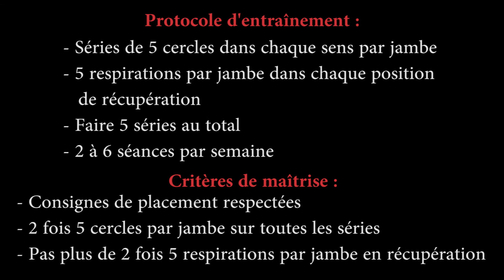Pilates - One Leg Circle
Série de cercles avec une jambe tendue pour renforcer les hanches et assouplir les ischio-jambiers.

Pour consulter le tutoriel complet associé à cette vidéo, rendez-vous